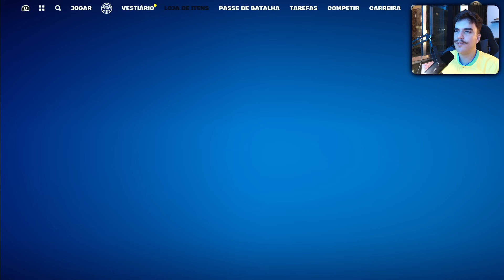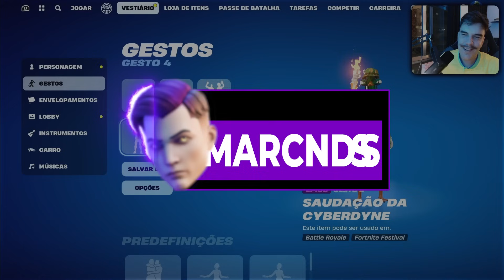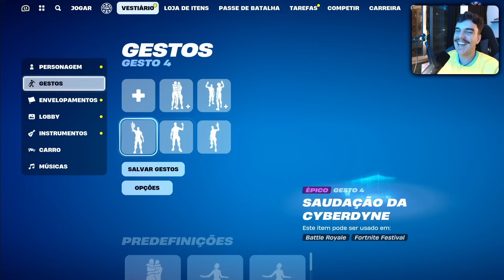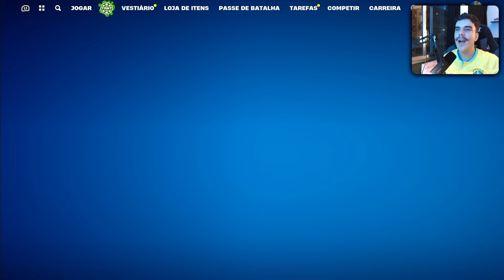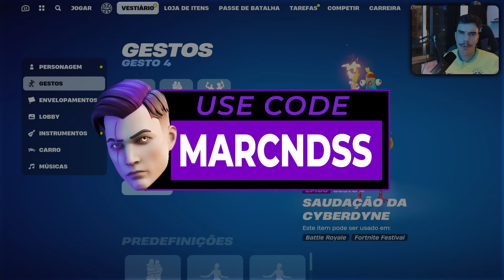VEJA ANTES DE COMPRAR O PACOTÃO AVES DA MESMA PLUMAGEM NO FORTNITE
00:00 - FALA MANOS
03:37 - Skins Lego
05:59 - Sargento Marreco Ingame
06:21 - Sons de Passos
06:46 - Skin no Escuro
07:46 - Picareta
08:08 - Envelopamentos
08:49 - Visibilidade
09:40 - Skin sem Mochila
09:58 - Movimentação
10:13 - Construção
10:51 - Faroeste Flamingo Ingame
11:26 - Skin no Escuro
12:11 - Picareta
12:29 - Envelopamentos
13:04 - Visibilidade
13:37 - Skin sem Mochila
14:12 - Galiotto Ingame
14:40 - Skin no Escuro
15:32 - Picareta
17:12 - Envelopamentos
17:47 - Visibilidade
18:11 - Skin sem Mochila
18:54 - Combos (Sargento Marreco)
22:04 - Combos (Faroeste Flamingo)
24:06 - Combos (Galiotto)
26:09 - VALE A PENA?